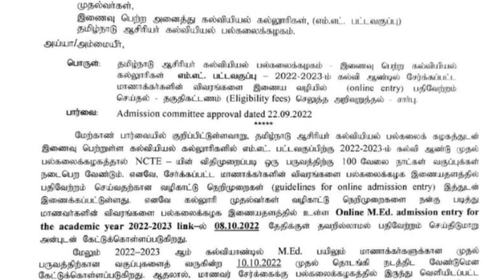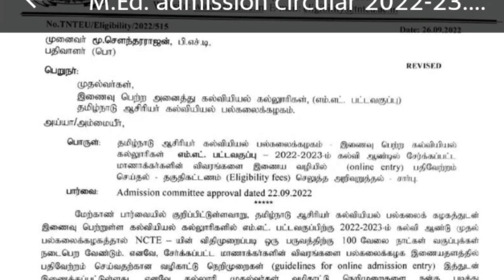tnteu m.ed I year 2022 - 2023 admission last date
m.ed Admission 2022- 23 details